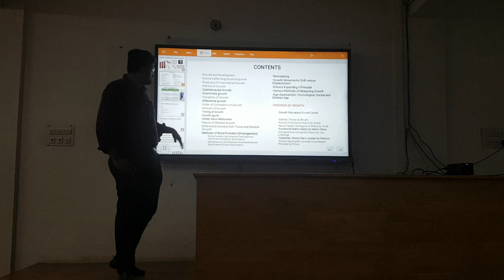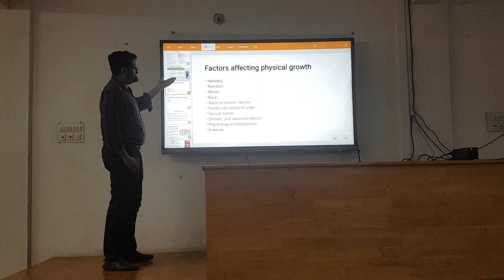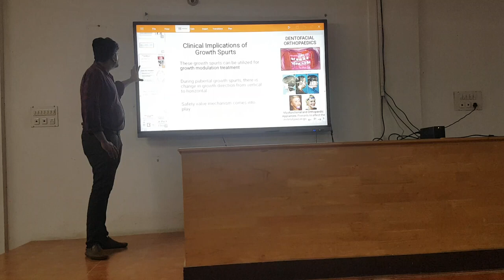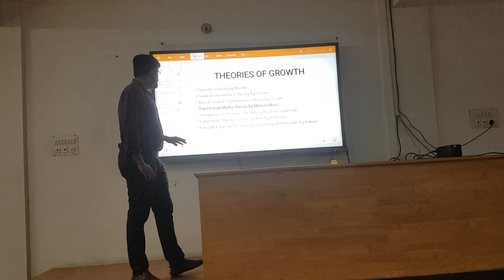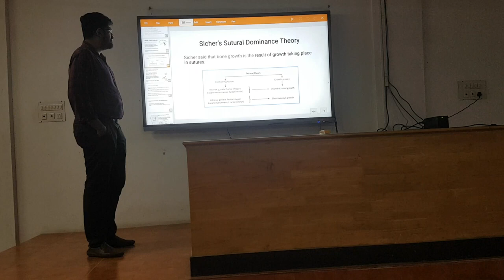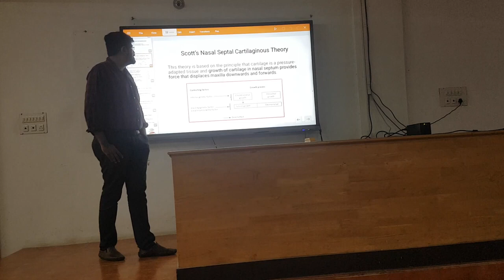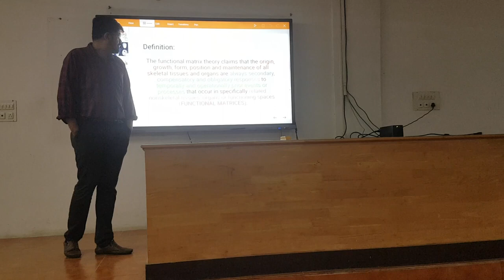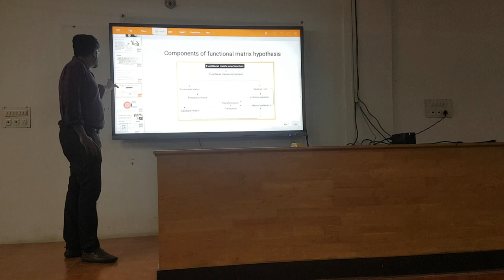DR REYAS Y RASOOL